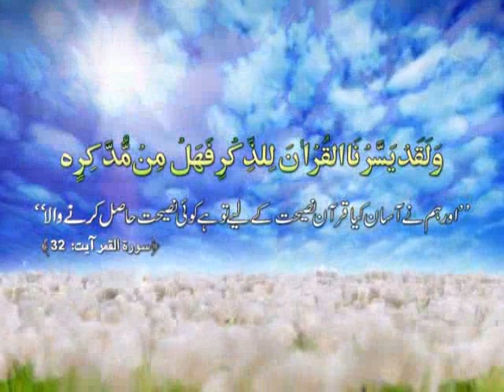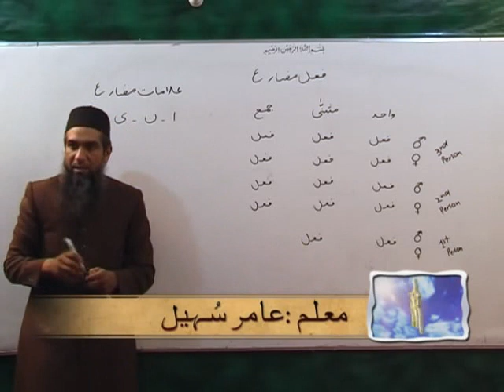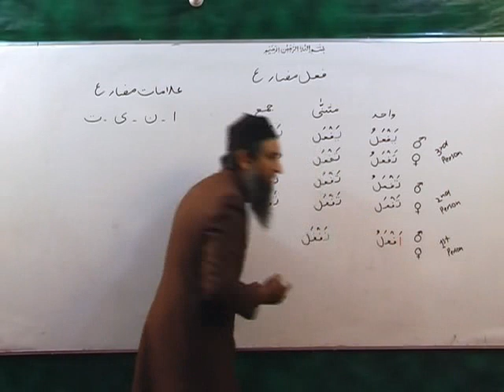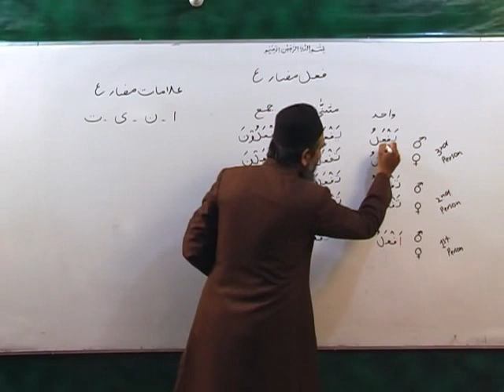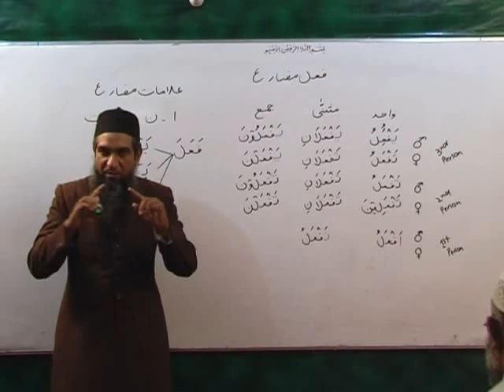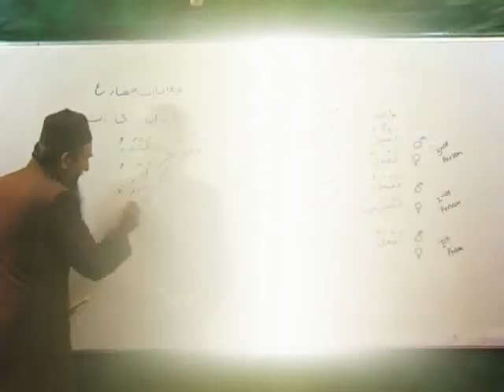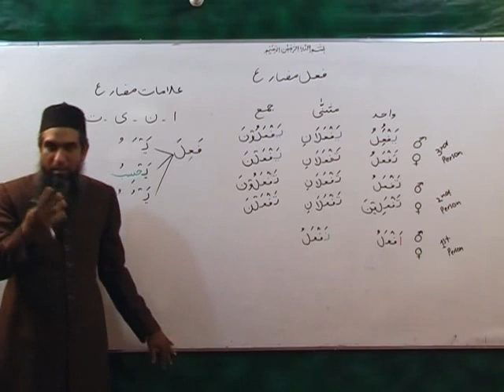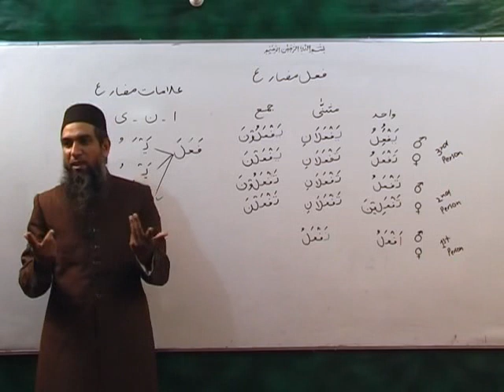Lecture 37/70 :: Learn Quranic Arabic by Aamir Sohail in Urdu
After trying various other alternatives available to learn Quranic Arabic Grammar, I personally assure you that his method of teaching the subject is very effective
"Courtesy Of NAKcollection Channel"